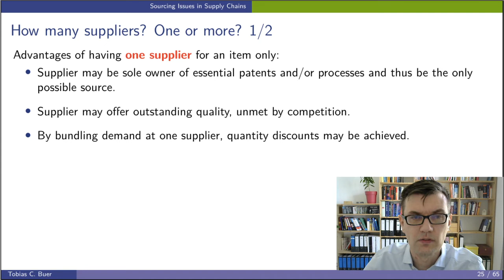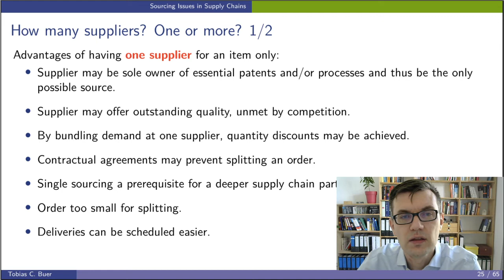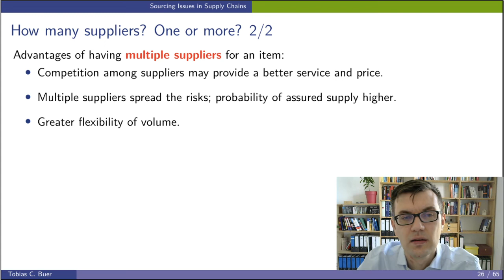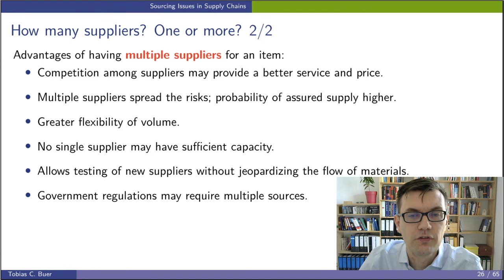PLTM 08 - 5 Number of Suppliers